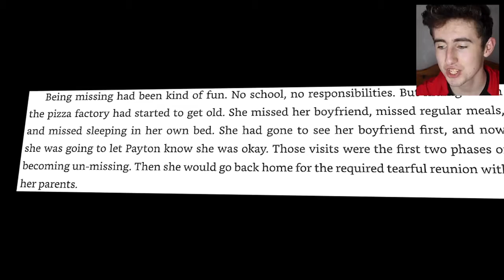"Pizza Kit" REVEALED the LORE of FNAF 4!!!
(っ◔◡◔)っ ♥ go out on a limb heh ♥